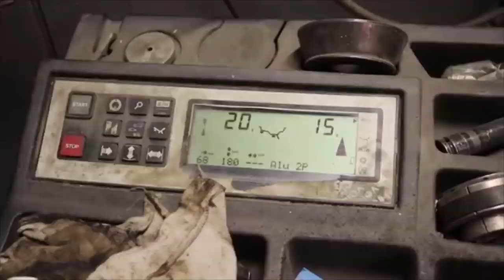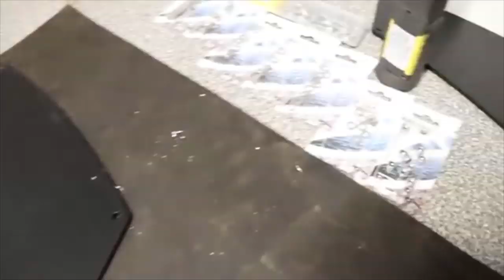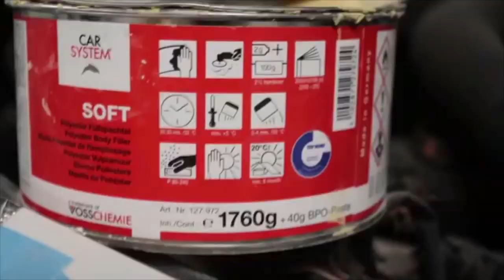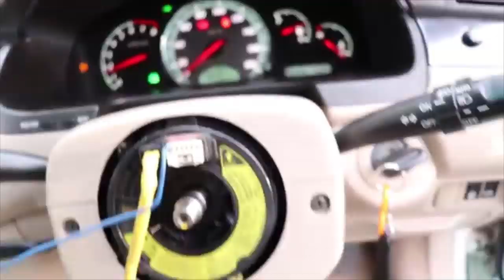BUILDING A TOYOTA BREVIS UNDER 10 MINUTES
I made this ''building a toyota brevis under 10 minutes' because i want know is anyone interested this channel from outside Finland. Maybe i make to the next videos subtitles in English.

Follow me in instagram @bremced.mods